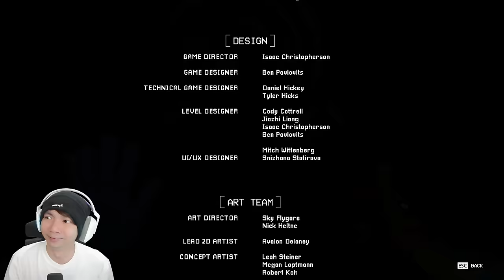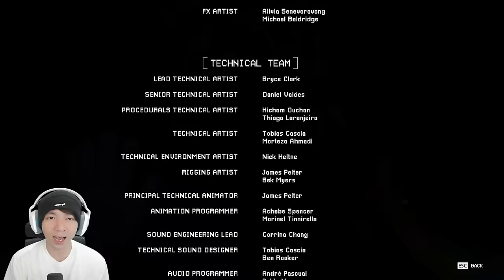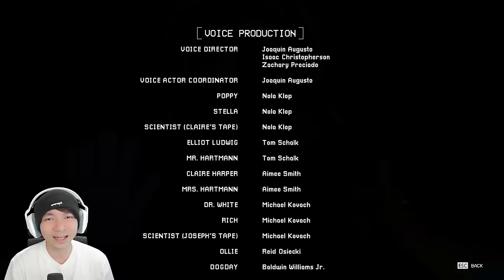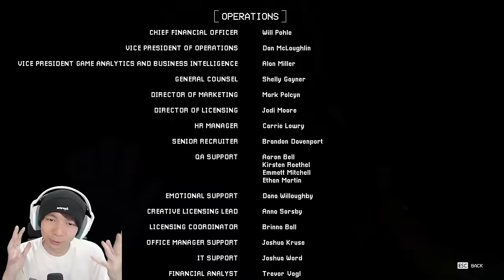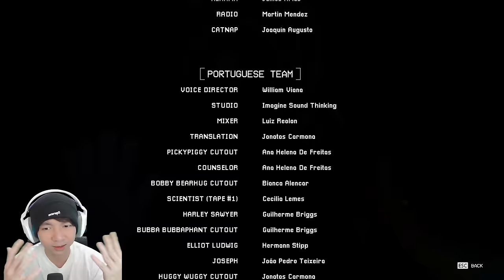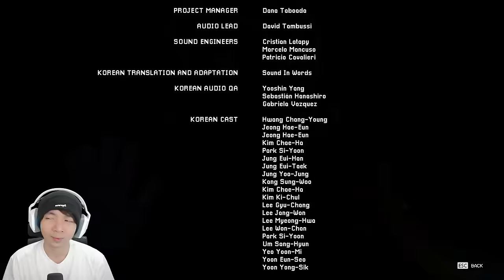Catnap Mengamuk, Siapa Prototype ? - Poppy Playtime Indonesia - Chapter 3 (END)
Poppy Playtime Chapter 3 tamat juga guys, dan banyak misteri yang masih tersisa, yang mungkin akan diungkap di Chapter 4, Karater Prototype masih tanda tanya besar di game ini, apakah dia adalah korban ato memang sesuatu yang jahat aja ??? kita tunggu lagi lah ya di kelanjutan game Poppy Playtime yang satu ini, makasih banyak buat kalian yang udh nontonin gw mainin game ini hehehe